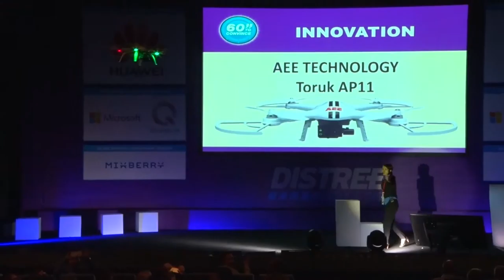60 Seconds to Convince - AEE Technology